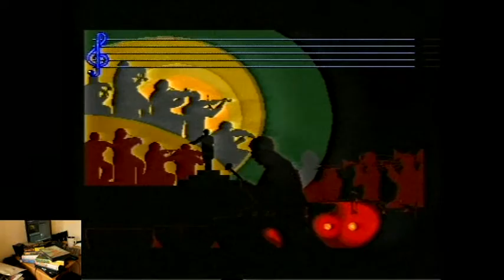Lets Play Fantasia For The Sega Megadrive Classic Retro Game Room